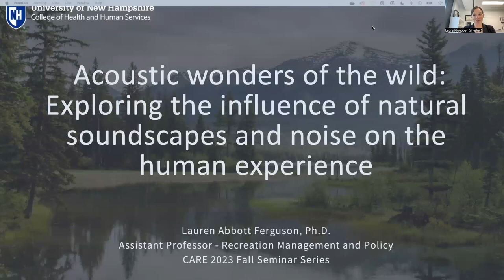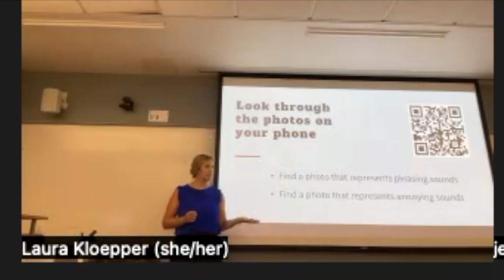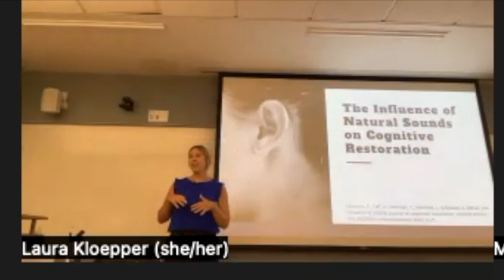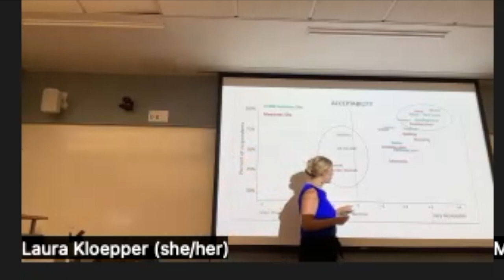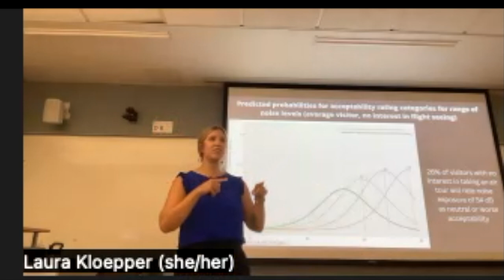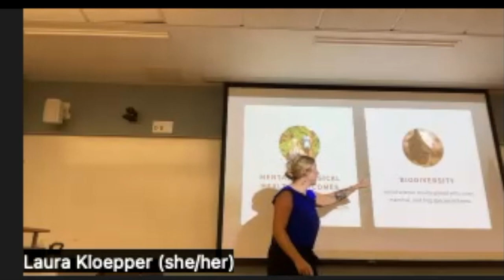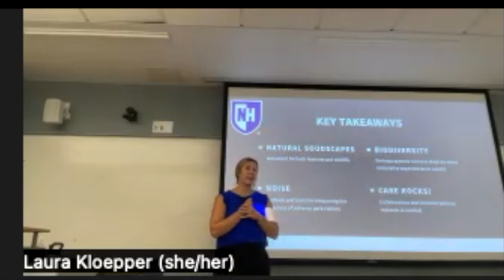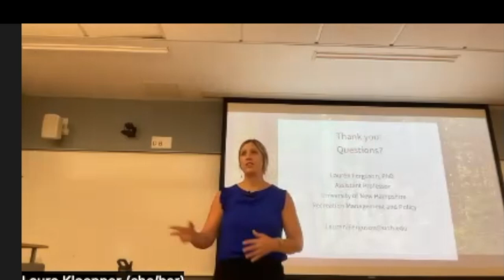Exploring the Influence of Natural Soundscapes and Noise on the Human Experience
Speaker: Dr. Lauren Ferguson – Assistant Professor
Dept. of Recreation Management and Policy

More info on our CARE Acoustics Seminars, including upcoming and past recordings, can be found